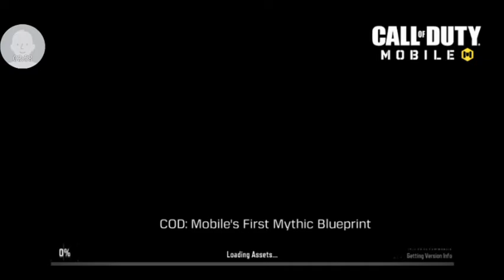CoD Mobile Road To Damascus #2 - Getting Gold for Ak-47????